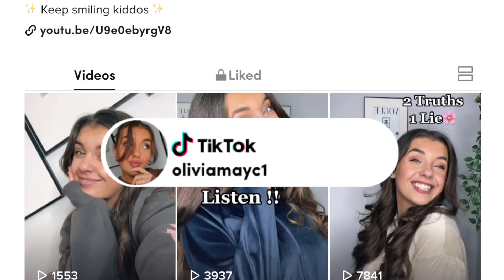EXTREME COUPLES YOGA CHALLENGE! *fail*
This was an absolute Disaster!! Had so Much fun filming though and hope you guys enjoyed it too:)